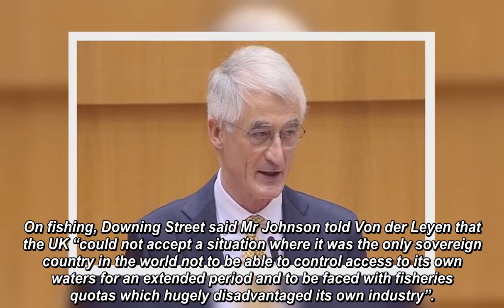Belgian MEP w@rns of 'h0rrendous' impact of no deal on EU economy amid f.e.a.r.s of MORE exits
© Copyright by UK 24h Production ☞ Do not Reup